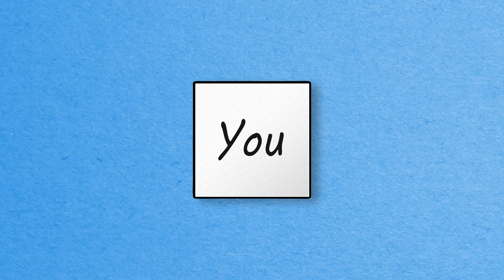Flexible Partnership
Every school's needs are unique. That's why our resources are flexible; you can begin with just a few courses, or with hundreds of courses. So whatever your school's budget, we have something that will help you to help your students succeed.